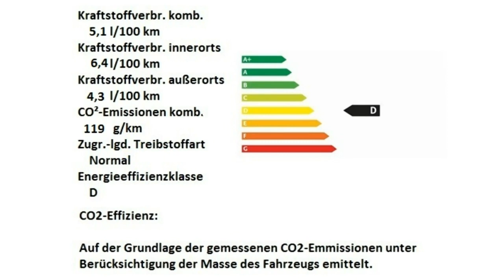Fiat 500C Motor Village Berlin jetzt Stell.